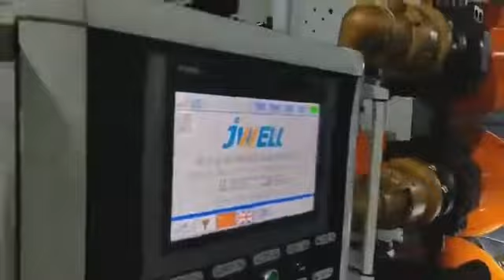JWELL PVC edgebanding sheet extrusion machine